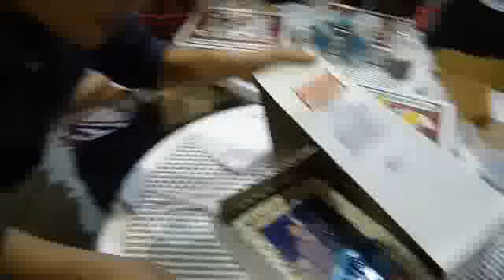Fandy Santoso Birthday